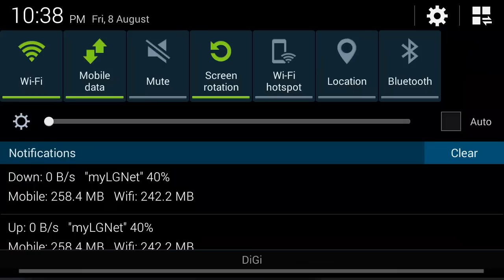Real Racing 3 - AUDI R8 LMS ULTRA KOREA CUP (R#1)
MAZDA RACEWAY LAGUNA SECA 3 LAPS
NO SOUND ^^;